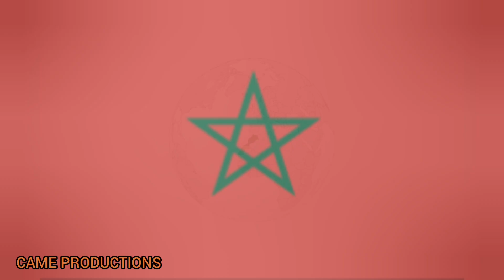10 AFRICAN COUNTRIES WITH BEST ROAD INFRASTRUCTURE IN YEAR 2024 (MINI DOCUMENTARY)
visitafrica travelafrica According to the World Bank roads are arteries of which the economy pulses. Roads link up producers with markets, get workers to their jobs, help students get to school, it also boost tourism and even get the sick to the hospital. For any country globally trying to grow, roads are critical infrastructure.